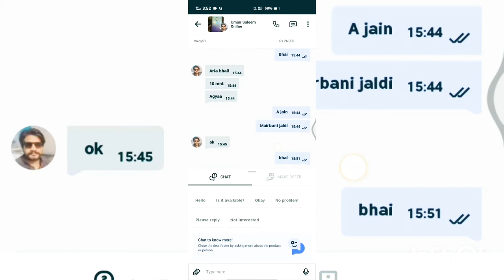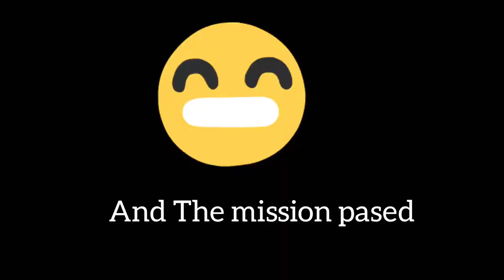PRANK Video 2021 - Olx prank part 3 Must watch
IN THIS VIDEO I AM GOING TO PRANK MY FRIEND WHO POST AN ADD ON OLX OF HIS MOBILE FONE FOR SALE.
I TEXT HIM WITH AN FAKE ACCOUNT AND CONVINCED HIM THAT I AM BUYING HIS FONE
SO LETS SEE WHAT HAPPEN.